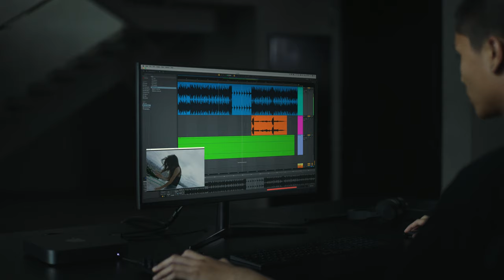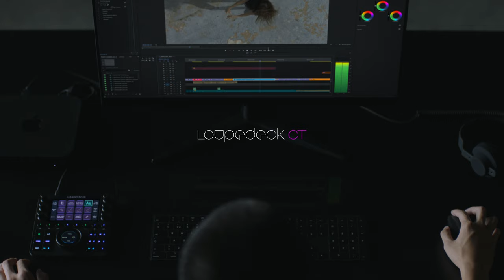Loupedeck Creative Tool: The Custom Editing Console Made For Pros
Loupedeck CT is a powerful, adaptable and custom console that puts the best of all your photo, video, design and music editing tools and software at your fingertips. Create and switch between as many customized workspaces as you need – all from one sleek user interface. And go from pen to brush, photo to video, or jump between software – all with a quick tap or turn of the finger.